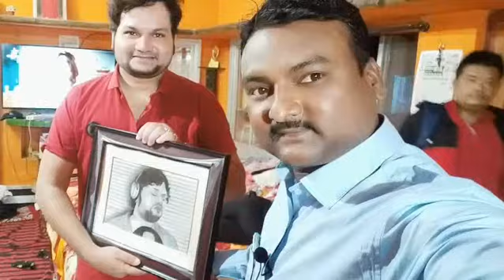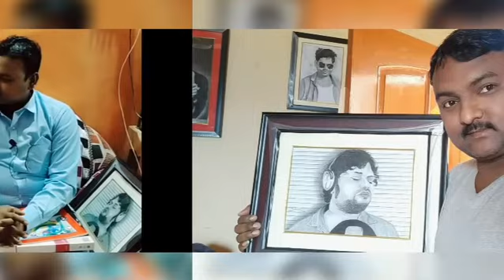I Gifted Ollywood No -1 Playback Singer Humane Sagar // Bhanja // sketch //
hope you guyz like my videos...

Stay Turned for next Tutorial